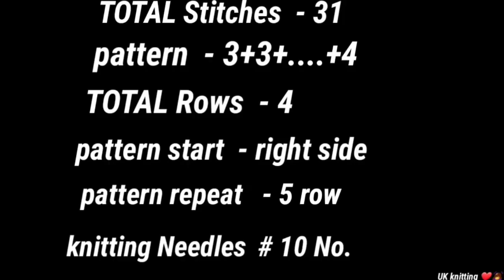बहुत ही आसान और सुंदर बुनाई/New Knitting Pattern For Gents, Ladies, girls,kids Sweater, Cardigan,cap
IN  in this video we will learn बहुत ही आसान और सुंदर बुनाई/New Knitting Pattern For Gents, Ladies, girls,kids Sweater, Cardigan,cap,
New Easy Gents Sweater design/Ladies sweater/Cardigan/Jacket/New Hindi bunai Video/knittingispassion

Video title  -बहुत ही आसान और सुंदर बुनाई/New Knitting Pattern For Gents, Ladies, girls,kids Sweater, Cardigan,cap, latest border knitting pattern/New border Knitting design/Easy border bunai design/Border bunai design hindi/Latest Gents Sweater /Ladies Cardigan/Jacket Knitting Pattern /New Knitting Design/New Sweater Pattern
NewKnitting design/Latest sweater/Cardigan/Jacket/New Hindi bunai Video/handmade knitting pattern,
Beautiful & Unique Two Colour knitting design/नया बुनाई डिजायन हिंदी/baby jacket/cardigan/sweater/
LATEST SWEATER DESIGN/Easy knitting design /TWO COLOUR)KOTI/JACKET/LADIES CARDIGAN DESIGN/GIRLS/BABYS SWEATER DESIGN/दो रंग का बेबी स्वेटर डिजाईन/नया बुनाई डिजायन/जेन्ट्स स्वेटर पैटर्न/हिन्दी बुनाई के नये डिजायन/लेडिज स्वेटर पैटर्न/कोटी डिजायन/कार्डिगन डिजाईन हिंदी/जैकेट डिजाईन/मल्टी कलर स्वेटर पैटर्न/बच्चों के न्यू स्वेटर डिजाईन/न्यू टू कलर पैटर्न /लेटस्ट स्वेटर डिजाईन/न्यू जेन्ट्स डिजायन/टोपी डिजाईन/
New बेहद आसान और आकर्षक 😍👌Knitting design/Latest sweater/Cardigan/Jacket/New Hindi bunai Video/handmade knitting pattern,
sweater or cardigan design for ladies as well as gents .Hope you will like the video.

Thanks
Uk knitting 🙏🙏🔥